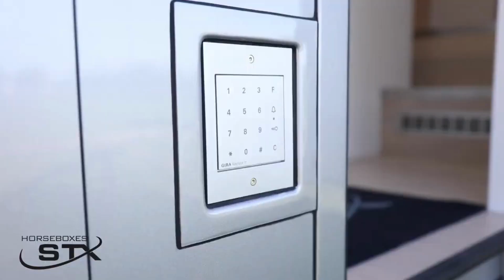STX Heavy Trailer Full Living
Remorque chevaux van chevaux home car poids lourd stx